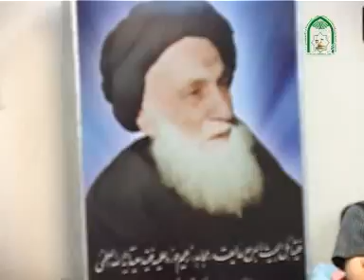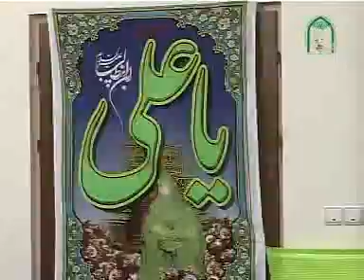Jashan e 3Rajab in Mashhad Iran Part 02 From Madrsy Imam asr aj. Janab Nafees Halori